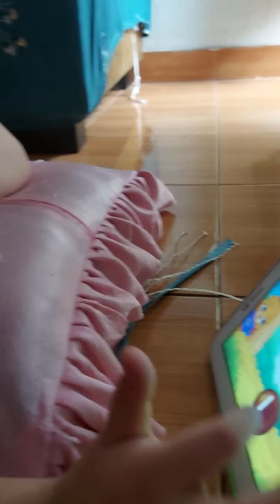play and learn with aiko